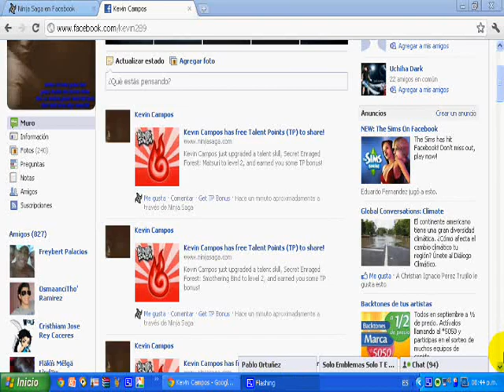Pagando los tps PEIN [Elite Latina]